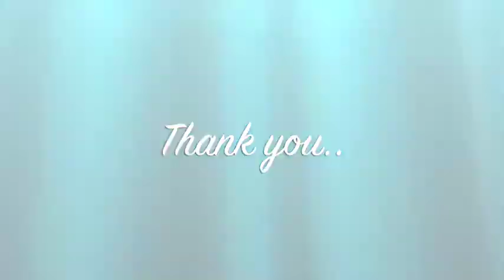Be a King Pin-Season 3 (2017)